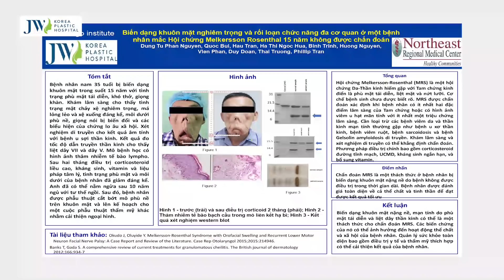TIN HOT GIỜ CHÓT: ANH MẾN song hành cùng BÁC SĨ TÚ DUNG vào chung kết Thành Tựu Y Khoa Việt Nam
Nghiên cứu về căn bệnh lạ của anh Mến đã xuất sắc được đề cử vào vòng chung kết Giải thưởng Thành tựu Y khoa Việt Nam 2020. Đây là giải thưởng danh giá lần đầu tiên của ngành y, nhằm tôn vinh các giá trị cống hiến của những thiên thần “Blouse trắng” đang công tác tại tất cả các lĩnh vực y tế trên cả nước.

Tính đến hiện tại, câu chuyện về hành trình Tìm lại cuộc sống cho anh Mến cũng như những nỗ lực của Bác sĩ Tú Dung để nghiên cứu, tìm ra lời giải cho căn bệnh lạ - Hội chứng MRS đầu tiên tại Việt Nam - đã thật sự truyền cảm hứng cho rất nhiều người.

Một quá trình nghiên cứu khoa học bài bản, chuyên sâu, đa chuyên khoa từ đa quốc gia để tìm ra bệnh lý nội khoa nguyên nhân. Hơn nữa, chính tấm lòng yêu thương bệnh nhân của Bác sĩ Tú Dung và ekip của Bệnh viện JW là liệu pháp tâm lý hữu hiệu giúp bệnh nhân có niềm tin trong cuộc sống, bước đầu tái hoà nhập cộng đồng.

Cuộc bình chọn “Giải thưởng Thành tựu Y khoa Việt Nam” sẽ chính thức diễn ra ngày 22/12/2020, trực tiếp trên fanpage Thành tựu Y khoa Việt Nam
⏳ Thời gian bình chọn: 0h ngày 22/12/2020

Mọi người hãy cùng nhau để lại bình luận tại mục đề cử nhé

Bệnh viện JW sẽ tiếp tục cập nhật những thông tin mới nhất về cách thức bình chọn trong thời gian tới! Cảm ơn các bạn đã và luôn đồng hành cùng chúng tôi trên hành trình Tìm lại cuộc sống cho anh Mến